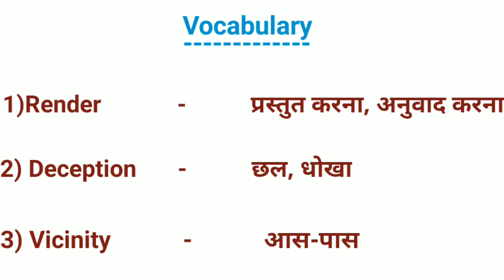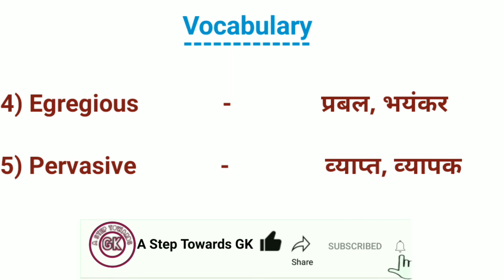Today Vocabulary || 5 English Word Meaning || English Vocabulary In Hindi || Vocab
In this video we have provided important vocabulary which will help you to improve your vocabulary

Gk video -

M.P GK -

Current affairs -

Vocabulary -

Social links -